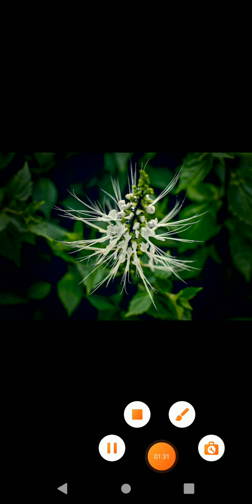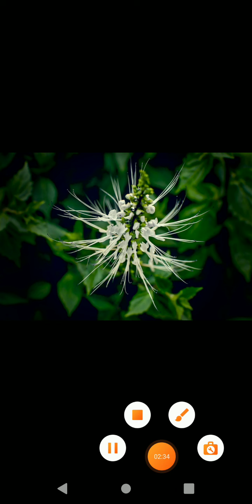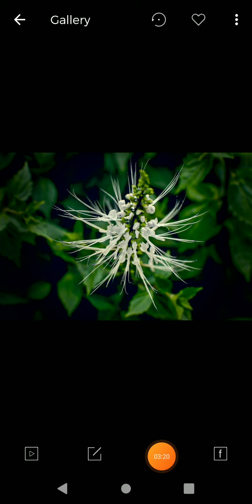Java Tea & Herbal Tea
High medical valu herbal plant called Java Tea Pooni meesi plant it cure so many problems of our body